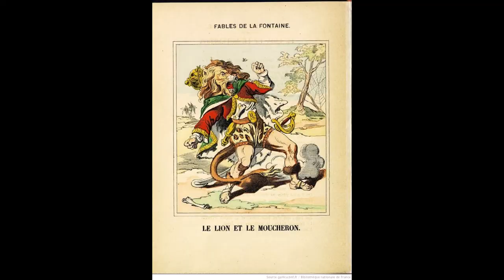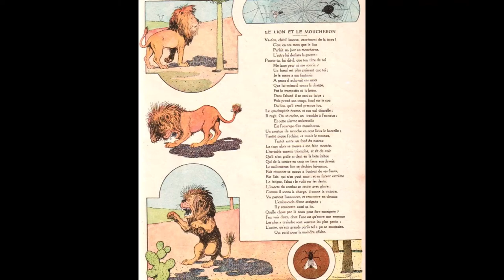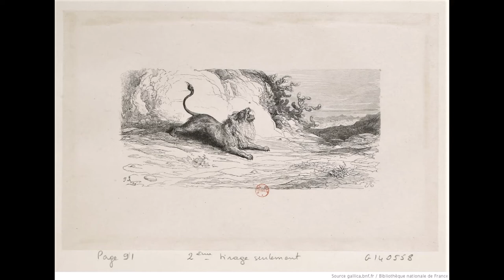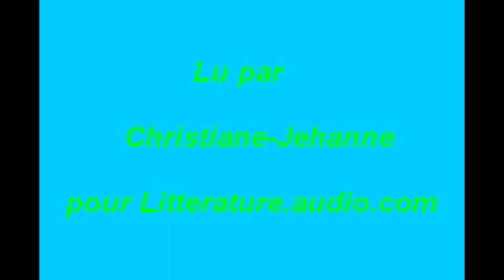Sara Cone Bryant - Le Lion et le Moucheron (livre audio VF)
Conte de Sara Cone Bryant enregistré en version audio pour le site Littérature audio.com à l'intention des enfants confinés. En français
Donneur de voix : Christiane-Jehanne